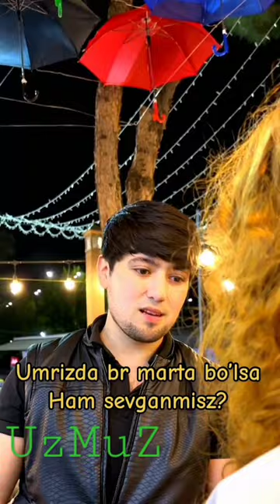💔YAGZON💔 ERTAGA PREMYERA (01.04.2023)